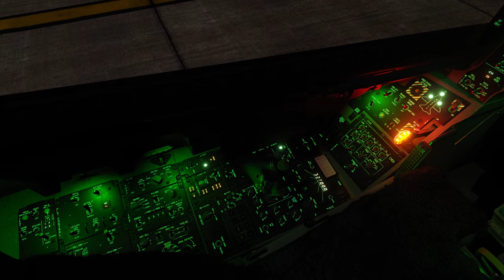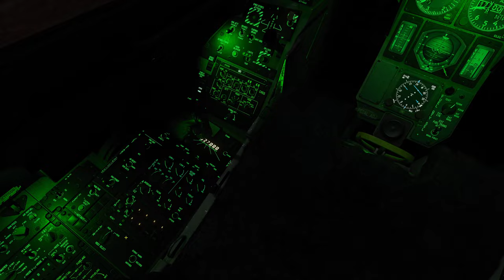BOOM! | DCS F-16C Viper Red Flag Mission Number 3 | CCC Strike 4K 60 FPS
This is mission 3 of the Red Flag campaign for the F-16 Viper. Tonight's mission is to attack a CCC command station with two GBU-10s. I hope you all enjoy the video! - Raptor Rising

My specs:
Intel corei9 12900K
64 GB Corsair Vengeance LPX DDR4 3600
EVGA RTX 3090 FTW3